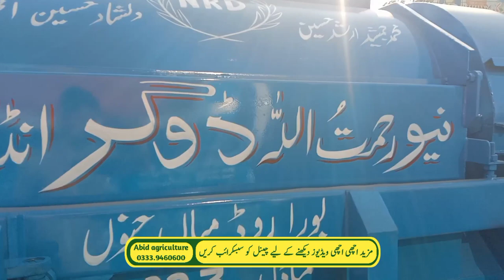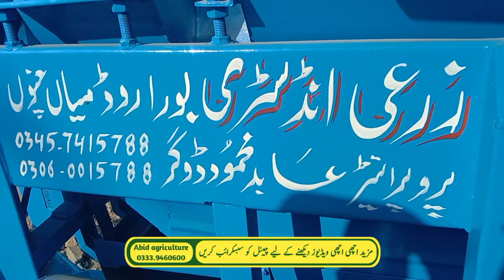Dogar industry mian Channu Wheat thresher machine price 2023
Dogar industry new wheat thresher machine 2023 modal|review information price rate details
Dogar industry new wheat cutting thresher machine 2023 modal|review information price rate details
sacond hand wheat thresher machine price in Pakistan|Dogar industry mian Channu
Wheat thresher machine price in Pakistan 2023|Rahmat Dogar industry mian Channu
New double wheat thresher machine price in Pakistan 2023 modal|Malik shouqat Zari Industry
Wheat thresher machine price in Pakistan 2023|Gandam wali thresher machine for sale|تھریشر مشین
wheat thresher machine for sale
wheat thrasher machine price in Pakistan
wheat cutting machine price in Pakistan
wheat cutting machine for sale
wheat thrasher machine